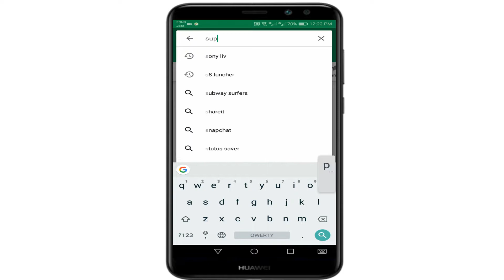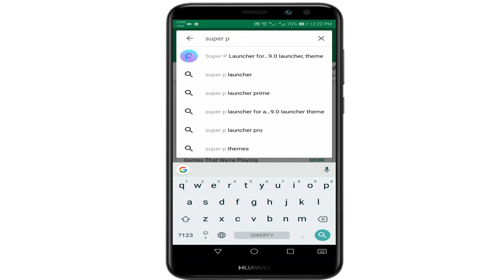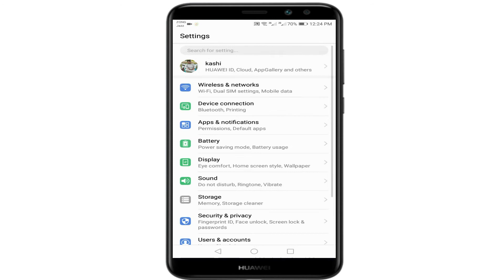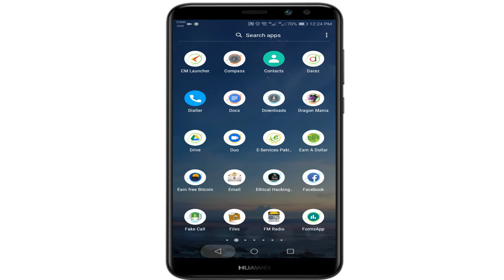Install Android P9.0 Any Android Phone (Urdu/Hindi)